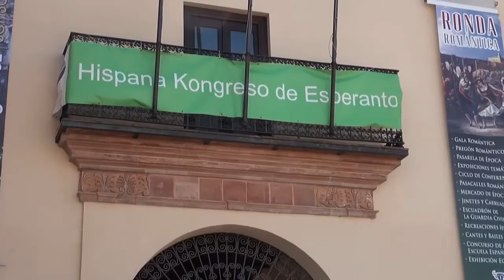Eŭropa Unio, paŝo post paŝo - Rafaela Urueña - Esperanto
Rafaela Urueña prezentis sian libron "Eŭropa Unio, paŝo post paŝo", eldonita de Esperanta Jura Asocio, en la kadro de la 73a Hispana Kongreso de Esperanto kaj 18a Andaluzia E-Kongreso samtempe okazintaj en Arundo (Ronda) de la1a ĝis la 4a de majo de 2014.